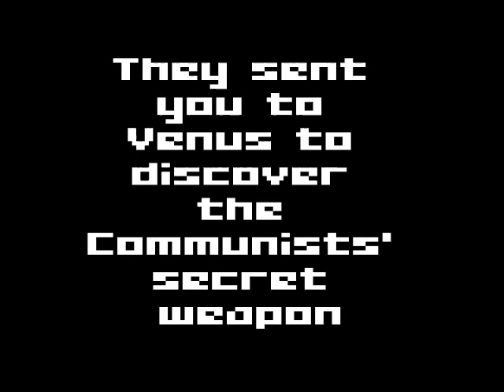Venusian Vengeance Trailer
Trailer for my upcoming game Venusian Vengeance.  Run 'n' Gun your way through communist controlled Venus.